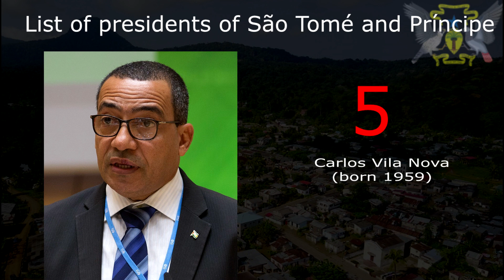List of presidents of São Tomé and Príncipe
The presidents of São Tomé and Príncipe, an island country in the Gulf of Guinea off the western equatorial coast of Central Africa, since the establishment of the office of president in 1975. In this video show the list of presidents of São Tomé and Príncipe who took office in timeline from 1975 to present days.